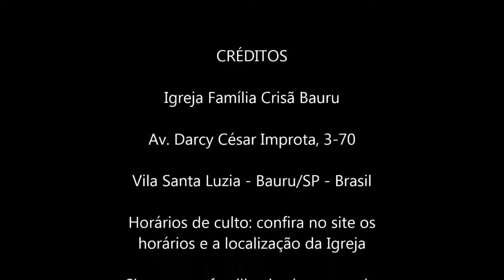João 14.1-3 - Pb. Paulo Sérgio